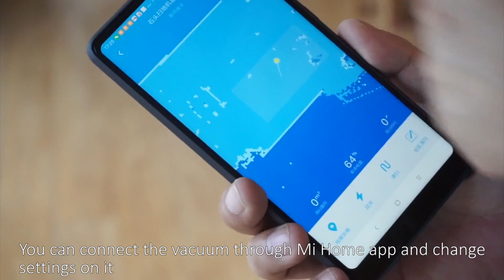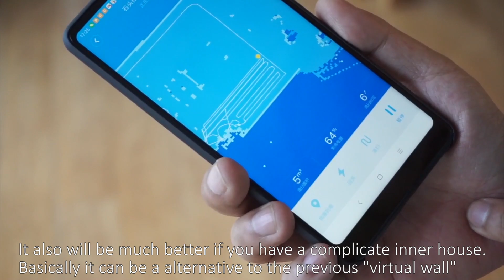In Depth Review of Mi Robot Vacuum 2 [Roborock S50/Roborock Sweep One Vacuum Cleaner]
Credit to @Yokii喵喵哒 from Weibo, translated by SamiLuo

Mi Robot Vacuum 2
Main Features:
● 2 in 1 Sweep and Mop
- Double cleaning: sweep first and then mop the floor
- The filter is root-inspired when the mopping pad is served as leaves to control water flow like a living organism. It can mop the floor constantly for 45 - 60 minutes
● Intelligent Route Planning
Laser Distance Sensor ( LDS ) allows the robot to scan its surroundings at 360 degrees, 1800 times per second, with the Simultaneous Localization and Mapping algorithm to map out the interiors of your home and then provides real-time planning routes, edge cleaning followed by Z-shaped cleaning according to the surroundings
● Three-dimensional Vacuum Cleaning System
With its vacuum system, the robot empower your house a super cleaning like a tornado, with no dust, debris, granule, or any other wastes left, so clean and smooth that you can walk with bare feet on the floor
● APP Remote Control
Customized cleaning area is available, just one click to set wherever you wanna clean with the map in your phone
● 5200mAh Large Capacity Battery
The robot carries 5200mAh Li-ion battery which ensures 2.5 hours cleaning for a house of 250sq.m in full charge
● 2000Pa Super Suction
With a strong power, the robot absorbs all the debris, steel beads, soybeans, dust, millet or any other wastes all in a sudden
● Almighty Helper
- 2cm obstacle climbing
- 2mm Rubber Bumper
- 360 degrees LDS pressure sensor
- 4 anti-drop stair sensors
- 10mm laser edge sensor
- Auto power-off after leaving the floor
- Automatic self-recharging sensor